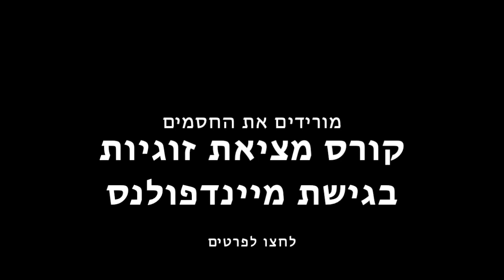?מאבד את עצמי בדייט. מה לעשות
מציאת זוגיות בגישת מיינדפולנס
:לפרטים על הסדנא המלאה